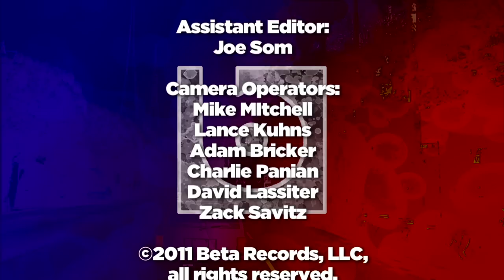Jonathan Tyler & the Northern Lights - Gypsy Woman (Live Acoustic Music Video)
BETA TV - is a nationally syndicated (146 U.S. cities) weekly music centric TV series filmed and produced in the heart of Hollywood, showcasing at least 3 acoustic artist videos from newly signed and Indie bands in episode format. BETA emphasizes educational and pop culture segments and in-house produced music videos using the best vintage analog recording gear (Telefunken, Neve, Studer, RCA, Trident, etc) combined with the modern sounds of its instrument sponsors such as Taylor Acoustic Guitar, Sabian Cymbals, Gibraltar Hardware, etc. Filming at the BETA Studios occurs Tue-Thur of every week.